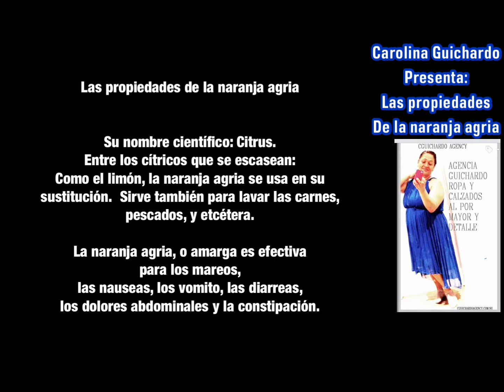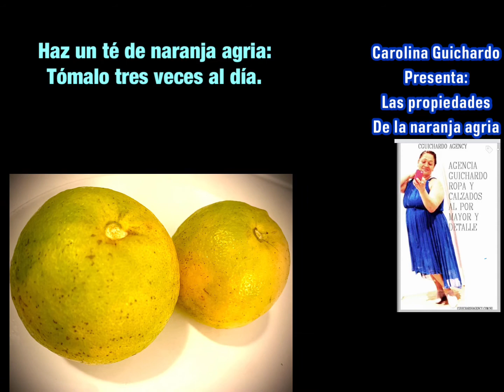La naranja agria, (Consejos de salud)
La naranja agria es
un cítrico. Muy beneficioso.
Para la salud.
cg TrueView videos